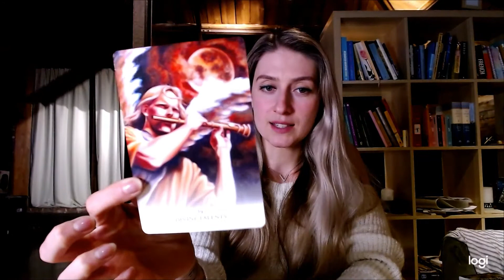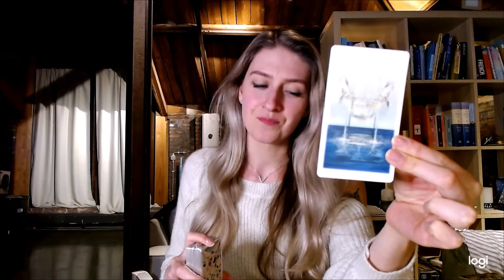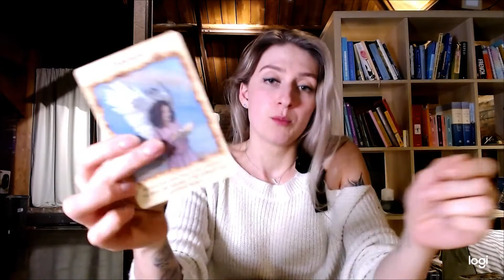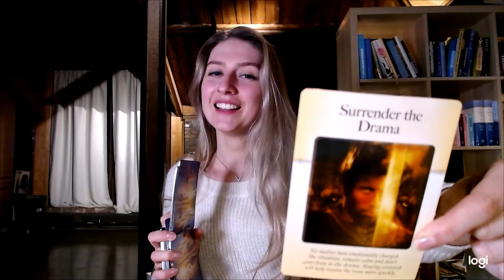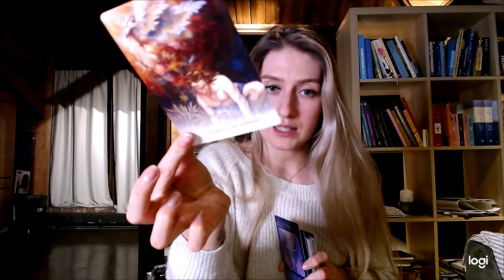WATERMAN - ''Ik plant mezelf opnieuw en bloei als een bloem - 2020 Reading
Dit is een algemene reading.
Neem mee wat je voelt dat voor jou bedoeld is.
Kaarten lezen draait om energie.
Als ik zeg 'jij' kan dit ook 'de andere persoon'
zijn en omgekeerd. Energie draait ook om timing,
of je deze reading nu tegenkomt
of pas binnen een paar maanden na datum.
Wanneer deze reading jou passeert is dat met een reden.